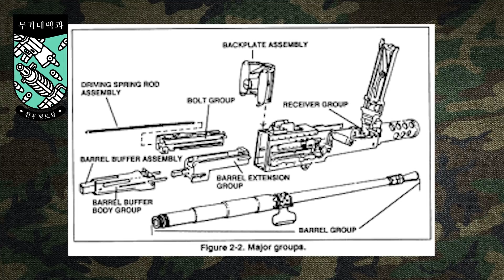[무기대백과] 베꼈지만 다 베끼진 않았다, K4고속유탄기관총 K6중기관총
군생활 K3 들었다고 우울해하지 마세요
K4와 K6가 있습니다
천안함 전사자 46인의 명복을 빕니다